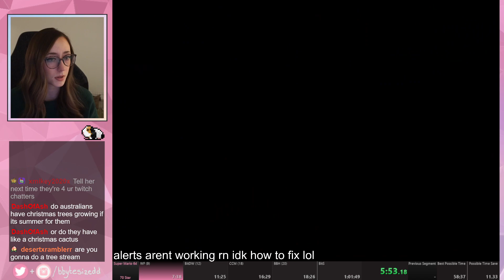70 STAR BUT DONT END STREAM UNTIL IPB Part 10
a just chatting stream in the wrong category